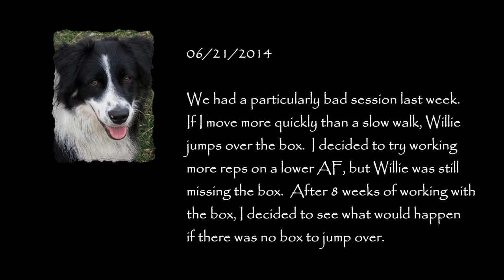2014 06 21 Running AF - No Box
After 8 weeks of working with the box, Willie was still jumping over it if I tried moving any faster than a walk.  I lowered the AF last week after a particularly bad session, but that didn't help.  So yesterday I wanted to see what would happen with no box and was pleasantly surprised.  Didn't have my camera out on the field, but I did video this morning's efforts.